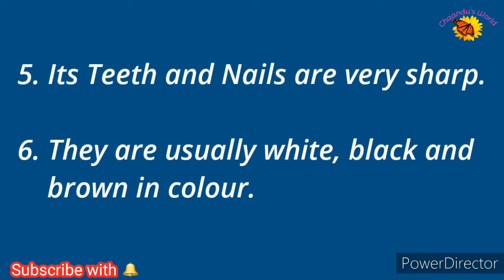Few Lines on CAT in English | Essay on Cat | Chaandu's World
Few lines on Cat in English
Informations on Cat
Paragraph on Cat
Essay on Cag
Few Lines on My Pet
Few Lines about Pet Animals